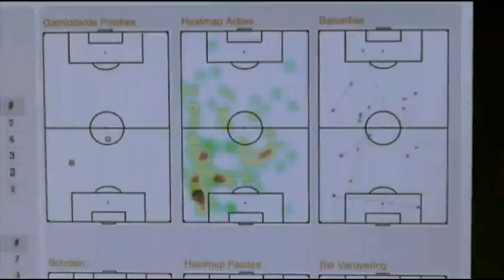ITWM TV : Trailer afl 10 IdKvhBV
Het is augustus: tijd voor het jaarlijkse gesprek met Wiljan Vloet! Ditmaal werden door de ITWM-redactieleden (jullie) vragen beter doorgesteld. En dat moet ook, want Vloet is als hij eenmaal begint bijna niet af te remmen. Heul veul plak- en knipwerk dus. Vrijdag staat 'ie erop!